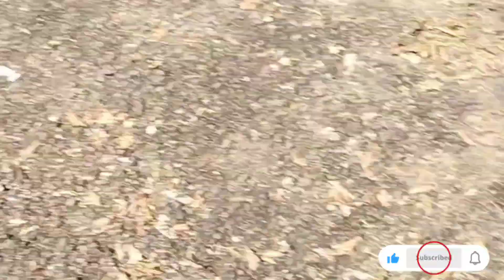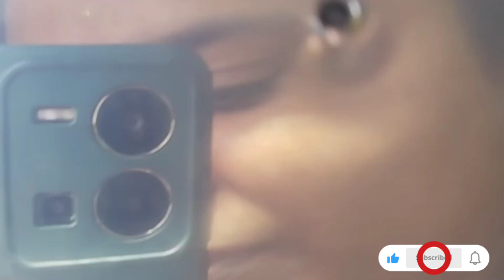എന്റെ ഒരു യാത്ര ദിവസം... day out vlog